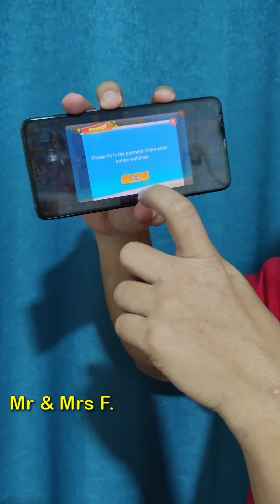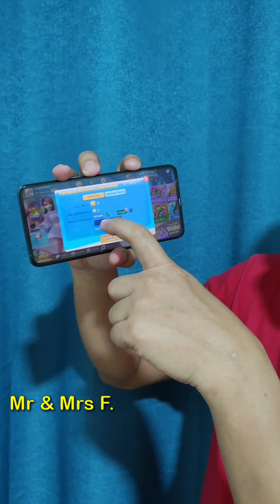Masaya ako pag ikaw ang kasama